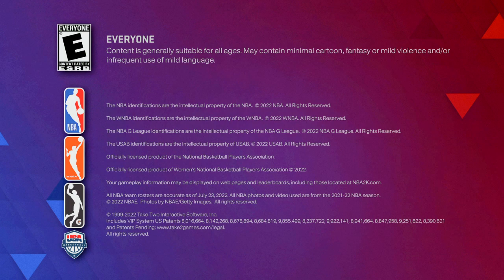Quick W 7-0 gameplay